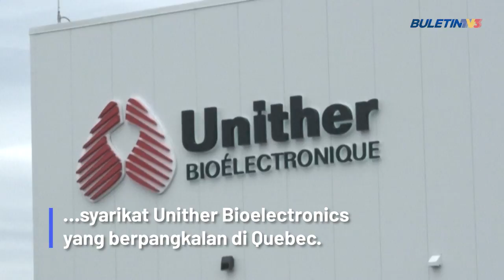TEKNOLOGI | Hantar Organ Manusia Guna Dron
Dron mempunyai potensi besar dalam industri perubatan dan mampu menghantar organ dengan lebih cepat dan selamat.

novasi terbaharu ini dibuktikan kakitangan perubatan di Hospital Toronto, Kanada apabila berjaya menghantar paru-paru ke hospital utama di bandar itu…dengan mengunakan teknologi berkenaan.

Perjalanan sejauh 1.2 kilometer itu hanya mengambil masa kurang 10 minit.